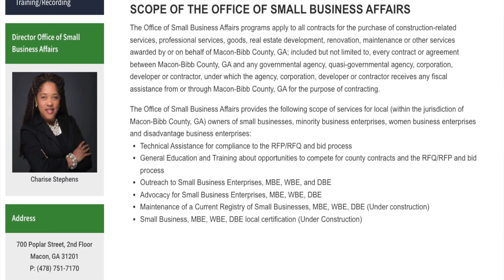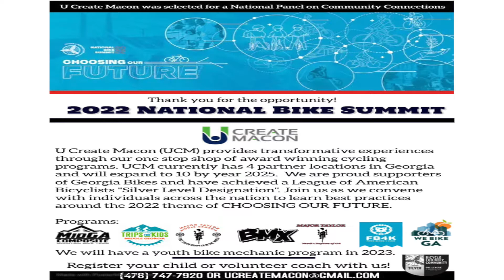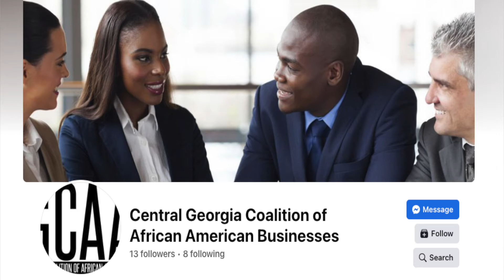A CALL TO ACTION CHARISE STEPHENS SHOW 2022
Charise Stephens, Director of Macon Bibb Office of Small Business Affairs and founder of U Create Macon highlights her combined efforts of advancing and assisting small and minority businesses and developing kids through her U Create Macon youth biking and development programs.